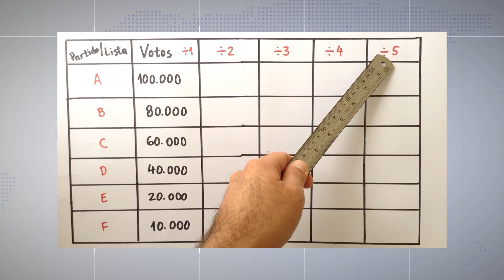Cómo se elige en el Congreso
Las elecciones de diputados por lista nacional, planilla distrital, a diputados al Parlamento Centroamericano, así como las de concejales para las corporaciones municipales, se llevan a cabo por el método de representación proporcional de minorías.